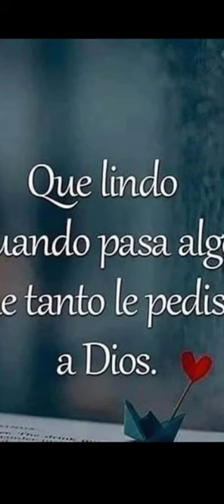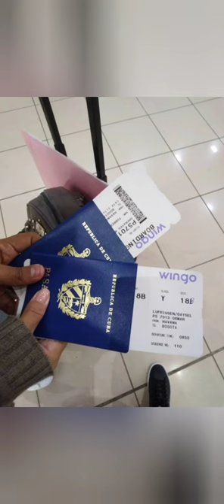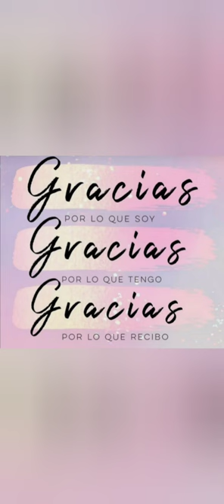MI 1ER AÑO FUERA DE CUBA🇨🇺🇺🇲😱🥳😢😇😇🙏🏻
ESTE VIDEO ES UN RESUMEN DE LA TRANSCION DE MI SALIDA DE CUBA EL 8 DE MARZO DEL 2022 .EXPRESO TODOS LOS SENTIMIENTOS QUE PUEDE SENTIR TODA PERSONA QUE EMIGRA DE SU PAIS🇨🇺😢
GRACIAS A DIOS POR LA OPORTUNIDAD🙏🏻🇺🇲
GRACIAS A TODOS LOS QUE FORMARON PARTE DE ESTO DE UNA FORMA Y OTRA Y A MI SUEGRO QUE FUE QUIEN HIZO ESTO POSIBLE...A TODOS MIL GRACIAS🙏🏻🙏🏻🙏🏻🙏🏻
LO NARRADO FUE ESCRITO POR MI ,ESPERO QUE LES GUSTE Y LO DUSFRUTEN